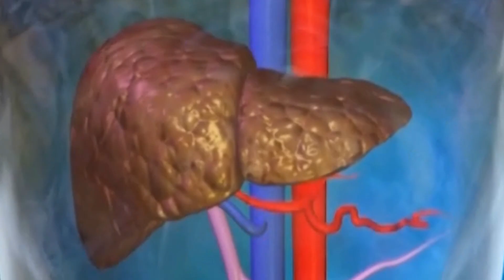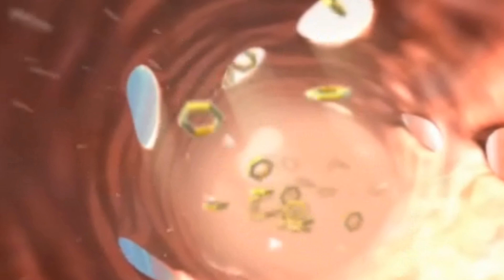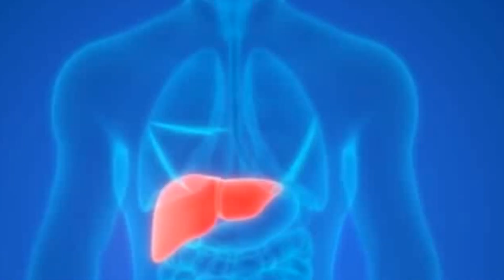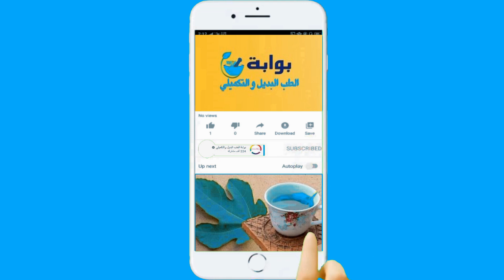تحذير! قد تكون مصاب بمرض في الكبد إذا ظهرت عليك هذه الأعراض.. يجب أن تعرفها فورا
قد تكون مصاب بمرض في الكبد إذا ظهرت عليك هذه الأعراض.. يجب أن تعرفها فورا

شاهد ايظا قناة بوابة الطب البديل والتكميلي